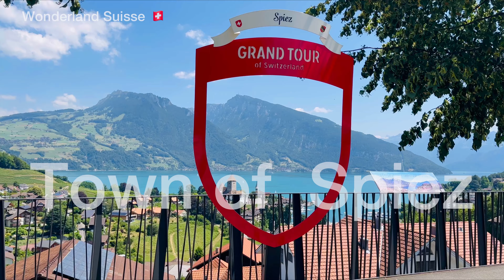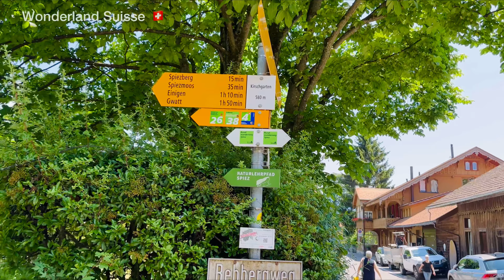One of the most beautiful town in 🇨🇭Spiez town Switzerland (4K)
Spiez is a charming small town located on the banks of Lake Thun in the Swiss canton of Bern. It is a popular tourist destination, particularly in the summer months, thanks to its picturesque setting and a range of outdoor activities on offer.

One of the main attractions in Spiez is its castle, which sits atop a hill overlooking the town and the lake. The castle dates back to the 13th century and is open to visitors for tours. The castle is also home to a restaurant and a museum.

The town also has a beautiful lakeside promenade, which is perfect for a leisurely stroll or bike ride. There are also several public beaches where visitors can swim in the lake or enjoy water sports such as kayaking or paddleboarding.

Spiez is also a great base for exploring the surrounding area. The nearby Niederhorn mountain offers hiking and skiing opportunities, while the nearby towns of Interlaken and Thun are also worth a visit.

In terms of accommodation, Spiez has a range of options to suit all budgets, from basic guesthouses to luxury hotels. There are also plenty of restaurants and cafes serving traditional Swiss cuisine, as well as international dishes.

Overall, Spiez is a delightful destination for anyone looking to experience the beauty of the Swiss Alps and the tranquility of a lakeside town.

This video has taken by iPhone 14 pro max at 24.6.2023
I am not a professional videographer just i want to share the beautiful places that I visit with you .